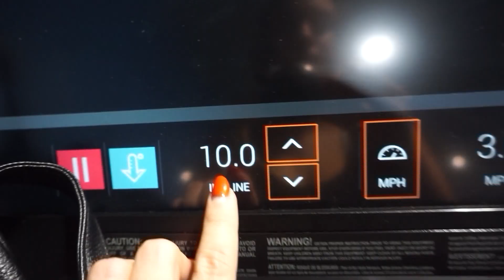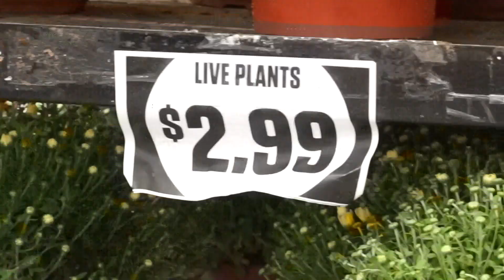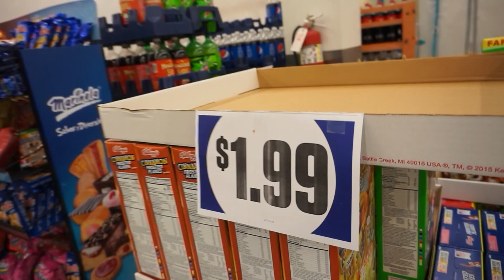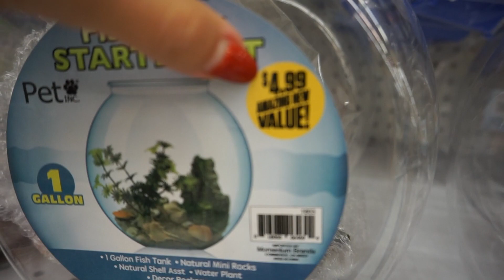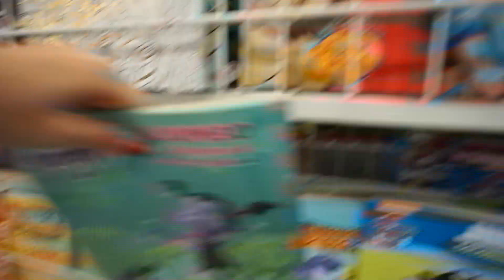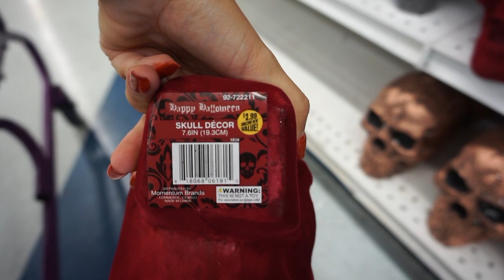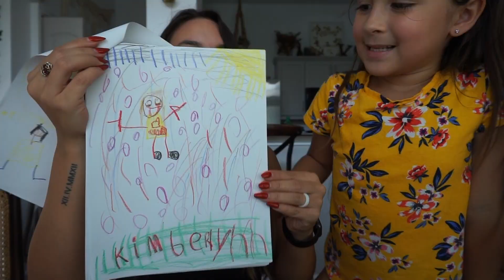WEEKLY VOG | KATE GRANDEUR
I'm back with another blog! Come get a sneak peek of my video set up andiron some errands with me!